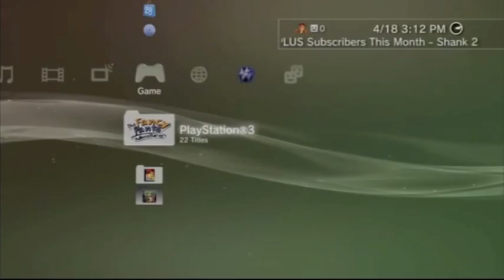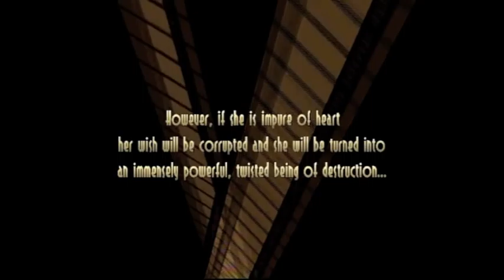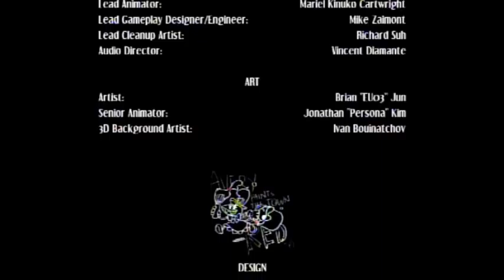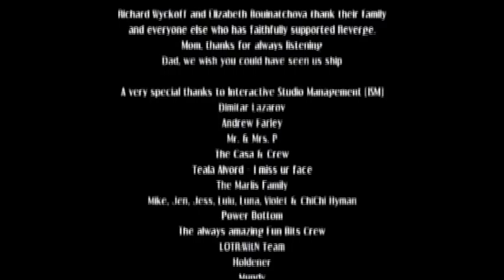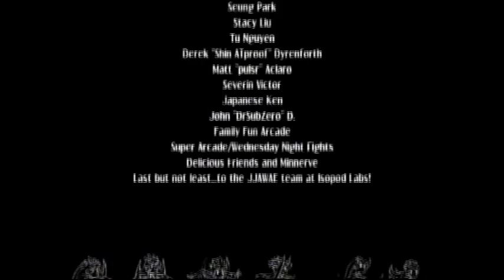One Shot: Skullgirls: Peacock's Story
Alright ive been meaning to record this since the game released long story short im busy XD